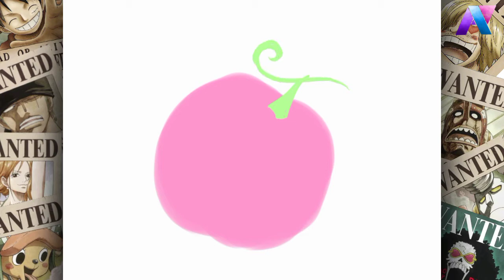Drawing Devil Fruit Tipe: Paramecia, Sube Sube no Mi (Alvida)